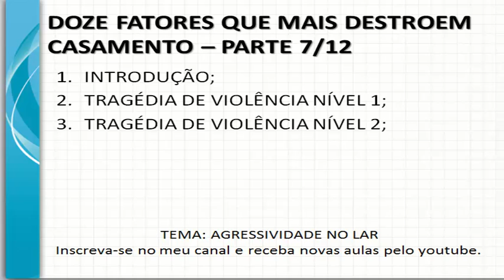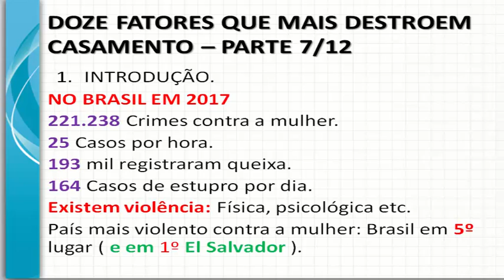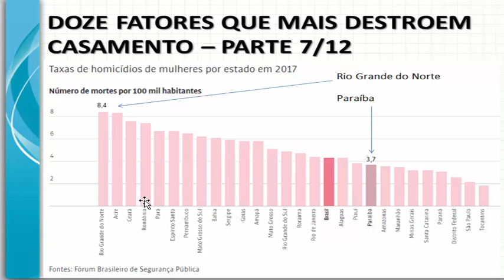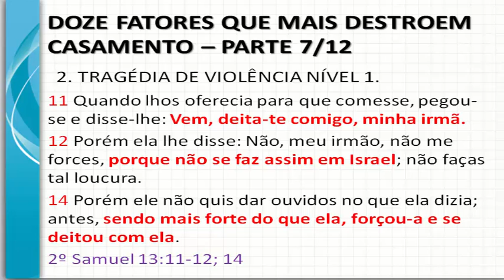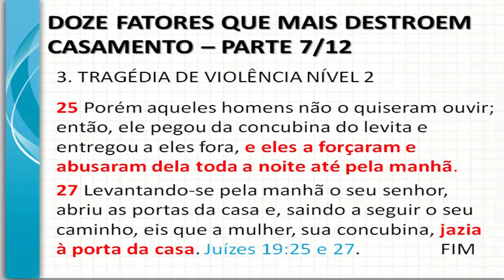Nº 37 - DOZE FATORES QUE MAIS DESTROEM CASAMENTO - PARTE 7/12 VIOLÊNCIA NO LAR - 2019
DOZE FATORES QUE MAIS DESTROEM CASAMENTO - PARTE 7/12 VIOLÊNCIA NO LAR - 2019